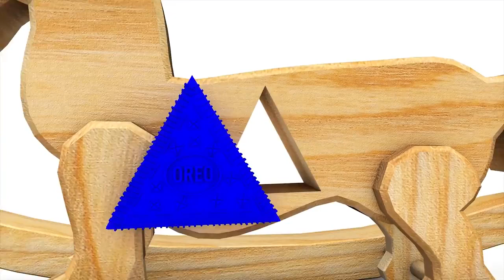Little Baby Learning Colors With Icream For Animal Video 3D For Kids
waqas Ali khan ❤️🙏